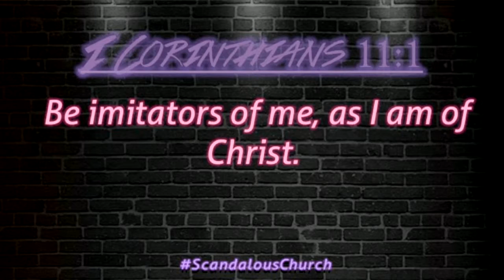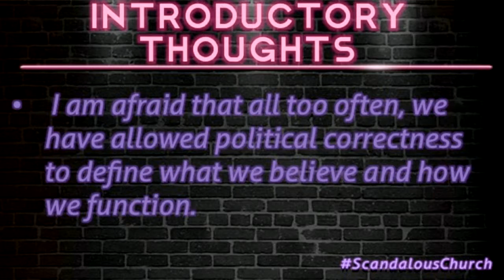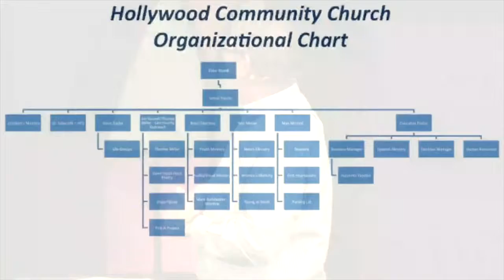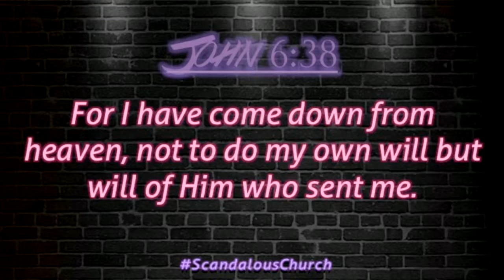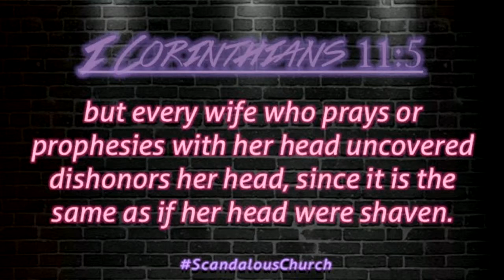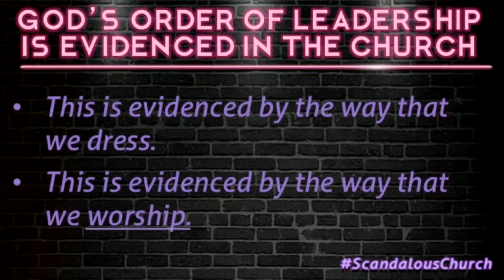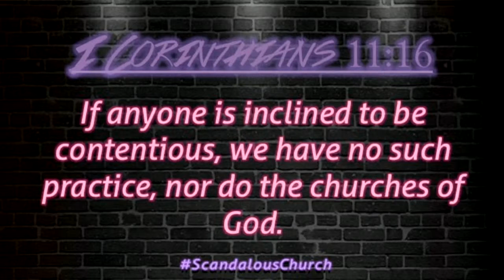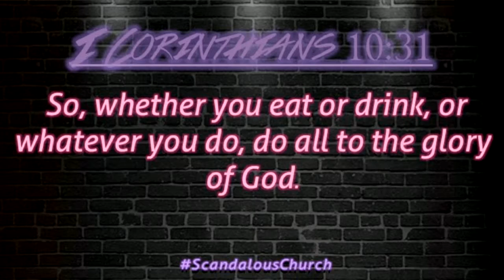God's Divine Order - 6/14/15